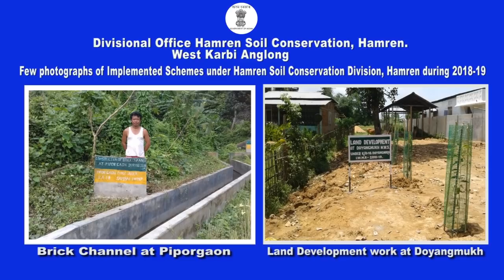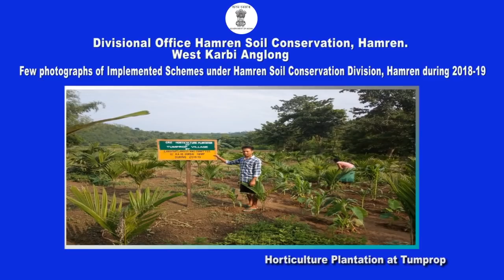KARBI ANGLONG LIVE, PRIME TIME NEWS, 22 June 2019